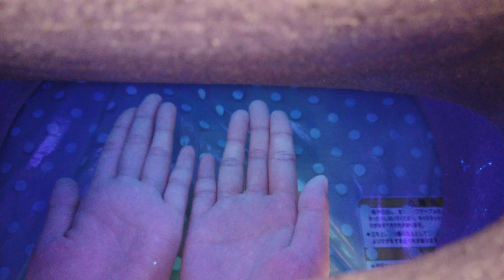穴吹医療大学校VLOG ＃11 病院管理学 医療事務・ドクター秘書学科2年 【医療事務・ドクター秘書になれる専門学校】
穴吹医療大学校　医療事務・ドクター秘書学科

2年生「病院管理学」
看護学科教員による感染予防対策の授業。
感染防止の基本である標準予防策について基礎知識を理解し、手指消毒の重要性と必要性を学びます。

穴吹カレッジ　高松
看護学科　歯科衛生学科　医療事務・ドクター秘書学科　診療情報管理士専攻学科
JR高松駅すぐ近くにある専門学校
学校の雰囲気は最高！
詳しくはHPを見てね！